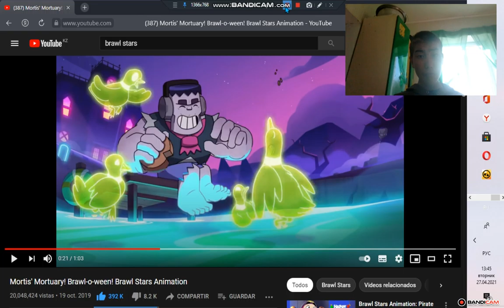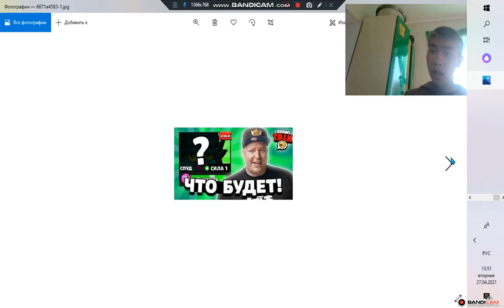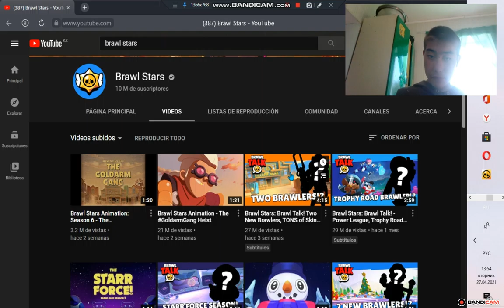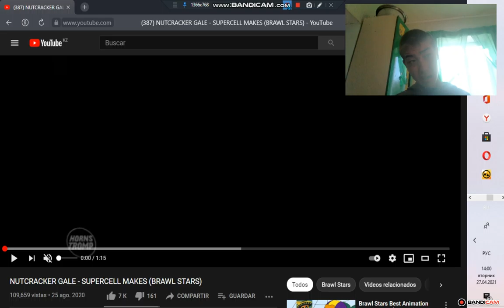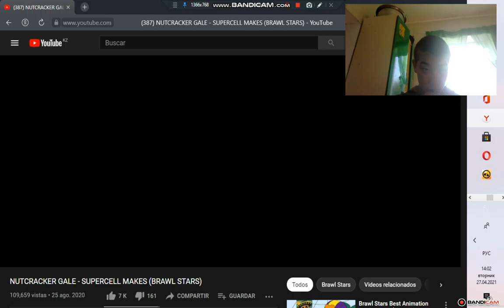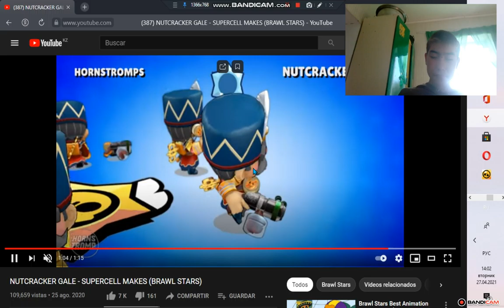2Brwl Stare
😱🎉🎉🤠🤠2🎉🎉Brwl Stare😨2